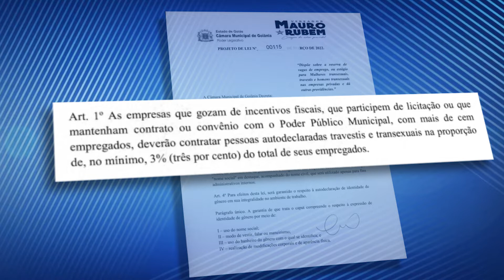Aprovado projeto que beneficia pessoas trans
Aprovado na Comissão de Constituição e Justiça  (CCJ) projeto do vereador Mauro Rubem (PT) que determina reserva de 3% das vagas de emprego e estágio para pessoas trans e travestis. De acordo com a matéria, empresas com mais de cem funcionários que participem de licitações ou mantêm contrato e convênio com a prefeitura deverão garantir as vagas de emprego. O projeto também assegura o uso do nome social da pessoa contratada e garante que ela use o banheiro do gênero com o qual se identifica. Para ser aprovada, a matéria precisa passar por duas votações em plenário.